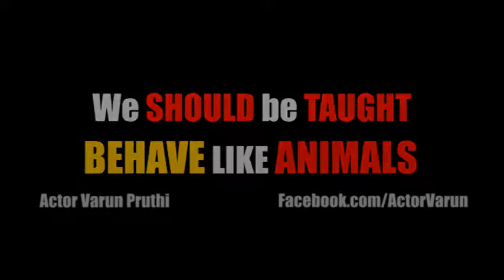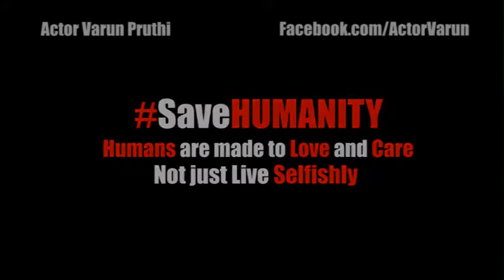This Accident victim was begging for help Animality vs Humanity